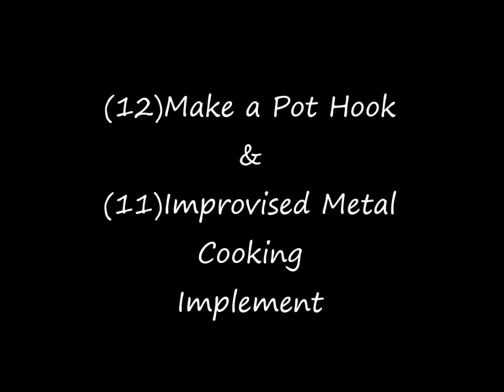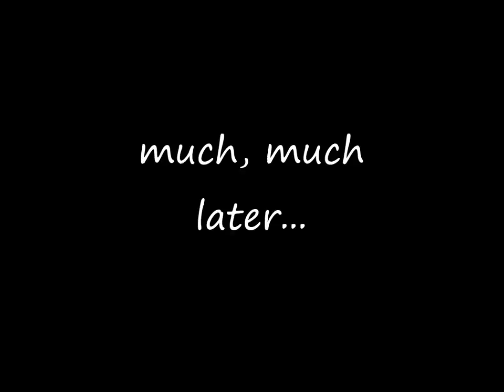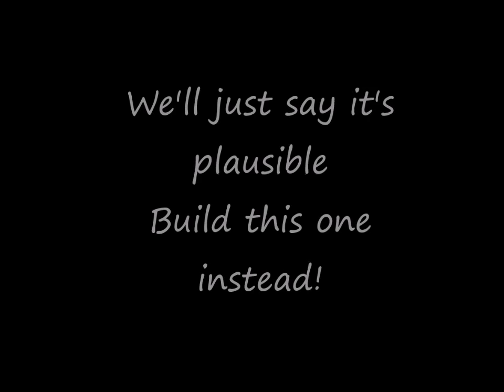tdarrahs Heavy Cover Basic Bushcraft Challenge - Outing 3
Outing 3 for tdarrahs Heavy Cover Basic Bushcraft Challenge
A good day trying to figure out a different way to make a camp chair with just some cord, a little cook setup and knife maintenance.